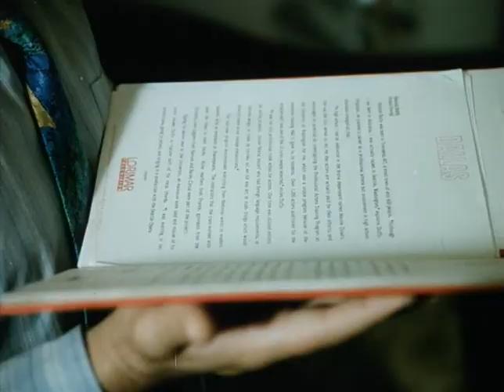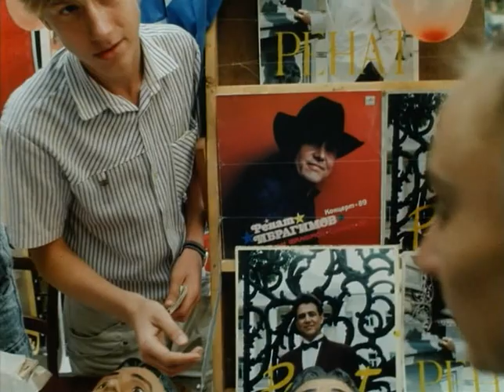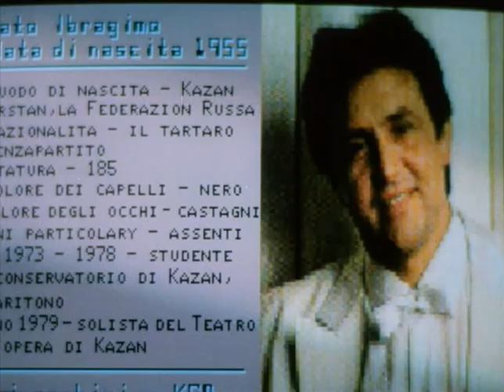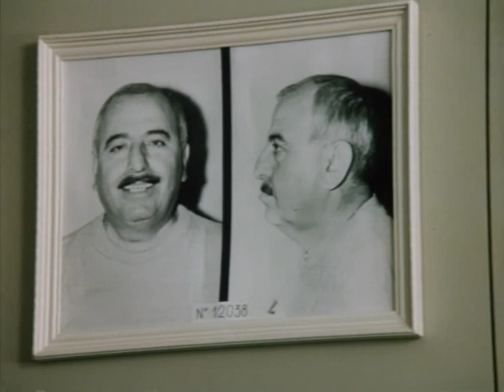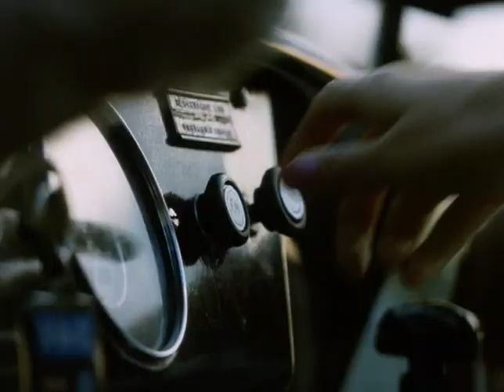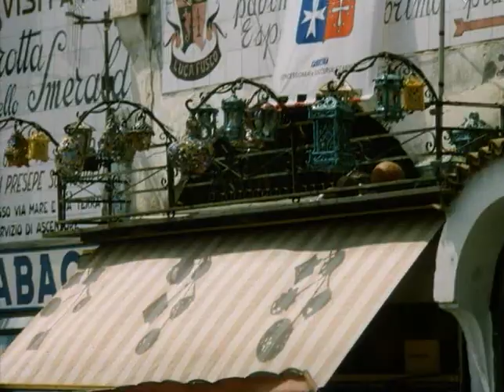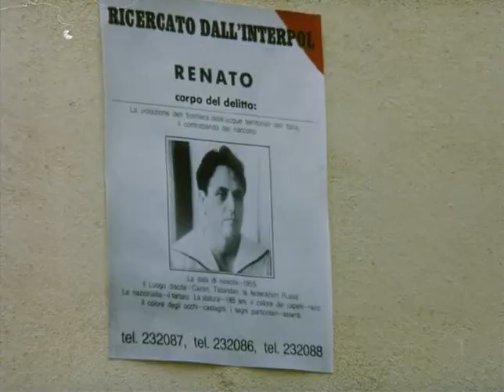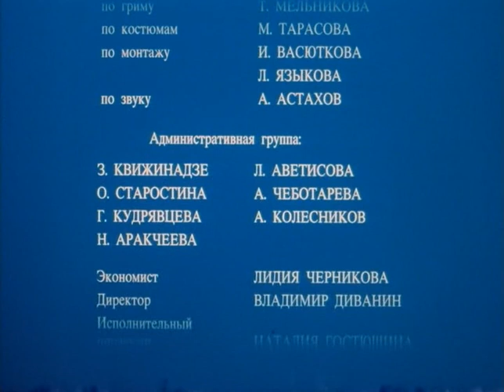Итальянский контракт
Фильм снят в 1993 году. Главный исполнитель и продюсер - Ренат Ибрагимов.